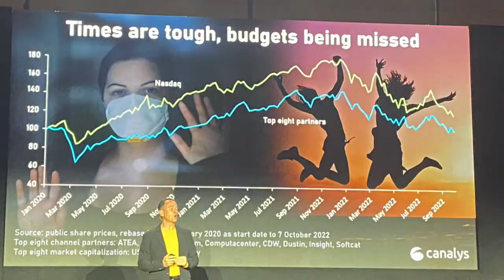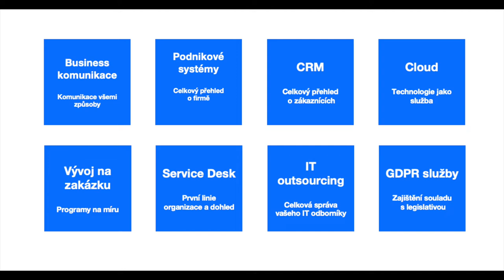Algotech videoblog říjen 2022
Ředitel Algotechu František Zeman se na konci října zúčastnil analytické konference Canalys SPARK, která se konala v Barceloně. Dozvěděl se mnoho novinek a zajímavostí, o které se rozhodl podělit.

Jsme profesionálové v oboru IT, kteří neustále rozšiřují a zkvalitňují své služby. Začínali jsme v oblasti kontaktních center a telekomunikačního softwaru a hardwaru. Tyto služby jsme postupně rozšířili o další oblasti – podnikové informační systémy, cloud, CRM a GDPR. Součástí našich služeb je také ServiceDesk a provozování vlastního datového centra. Dnes poskytujeme svým klientům komplexní služby, které jsme schopní přizpůsobit na míru.